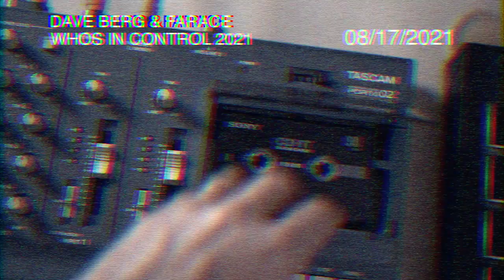Electro Breaks! Dave Berg & Farace - Who's In Control 2021 (Short Edit)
Dave Berg's "Who's In Control" is at it's 20 year anniversary! So we decided to update the track, but keep the electro breaks in full force! Electro Breaks in 2021! What!? FREE DL See Below.

We created this song and video all in one day (today)! Hustling over here! This was a blast to write and we had so much fun rocking out with some solid electro jams. The video is clips of us in the studio here at my place as well as some of our dj adventures from over the years. Hope you enjoy, this tune bangs!

Download this song for free below or pay if a little if you want to support, either way enjoy!